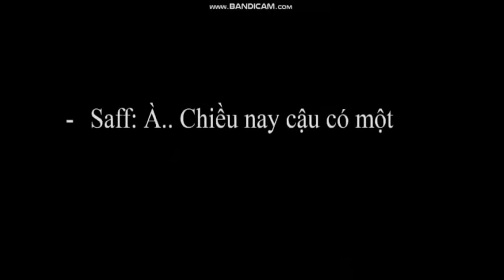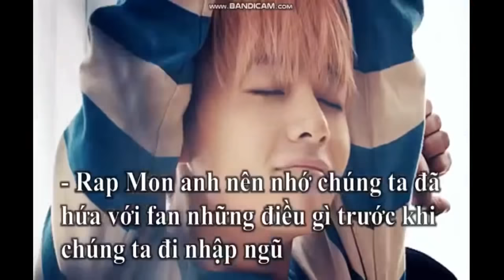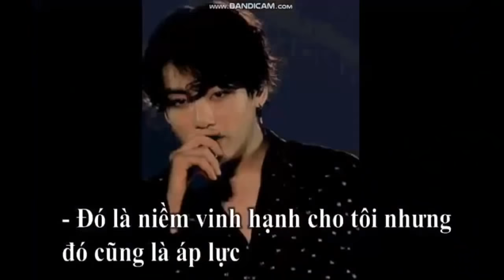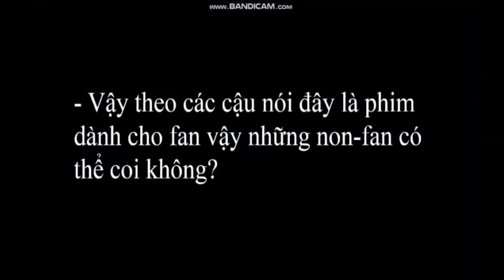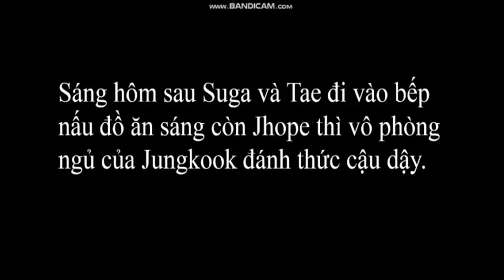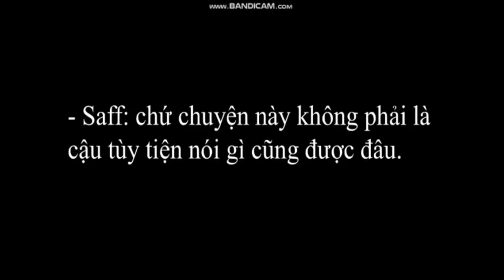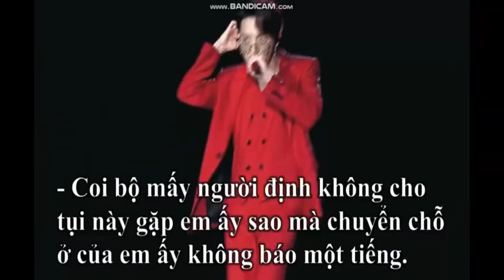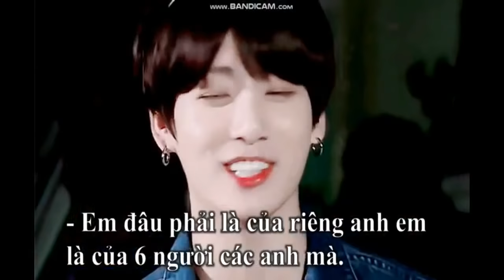Phim Allkook - Chuyện tình Idol [Oneshot] (HAPPY BIRTHDAY JHOPE 🎉)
"Chuyện tình Idol" là bộ phim nói về tình yêu của các Idol và trộn lẫn những màn vật lộn với phóng viên đầy kịch tính và quy tụ những đoạn nhạc hay nhớ xem nhé...

báo trước nhớ đem nước uống hoặc thức ăn vì dài..

video mang tính chất giải trí, nó giống như phim nhưng được tạo bởi nhiều gif mà thành, nhạc là do kênh ghi âm trong quá trình trình chiếu và nhạc đã được tải về máy.

mong các bạn sẽ thích video và cảm ơn vì các bạn đã xem

hình ảnh và nhạc trong video không thuộc quyền sở hữu của kênh mà chỉ có nội dung trong video thuộc bản quyền của Sansu Film thôi